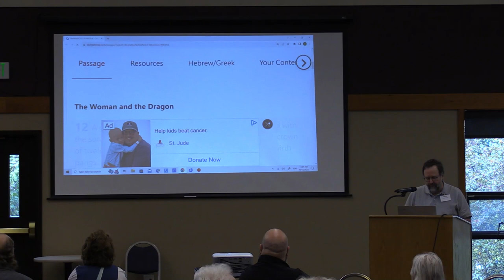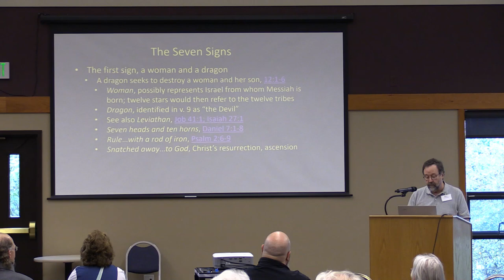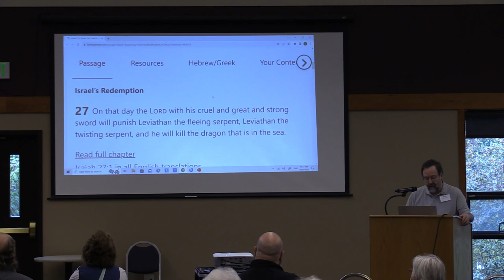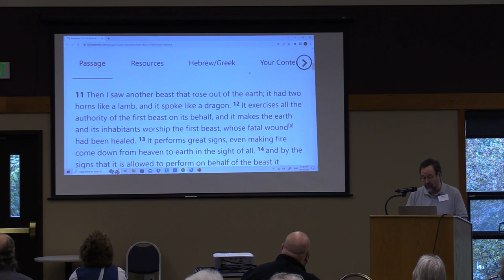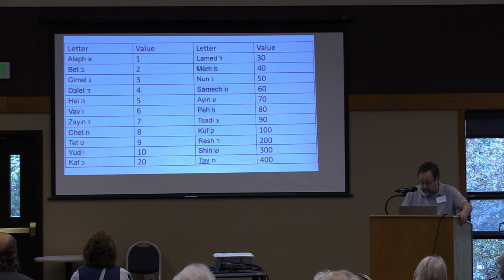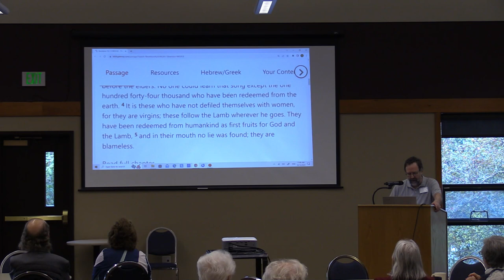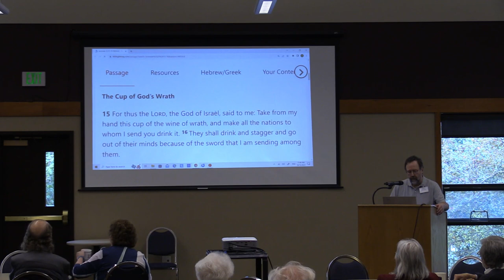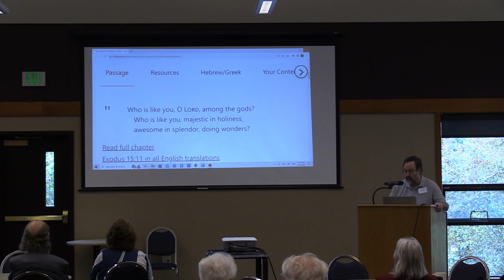Adult Education - Oct 15, 2023 - Steve Christiansen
The Book of Revelation: Hope Unveiled- Session 5